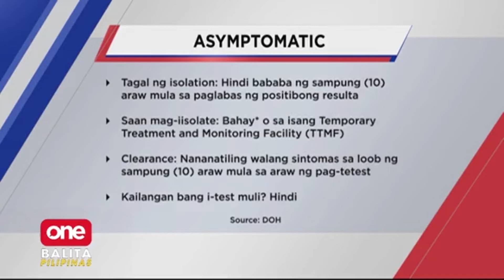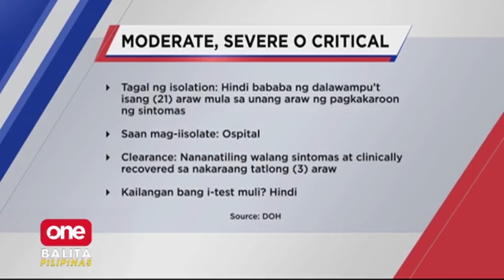Paano malalaman na close contact ka ng COVID 19 positive?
OneBalitaPilipinas | Ano nga ba ang dapat gawin kung close contact ka ng COVID-19 positive? | via Mon Gualvez